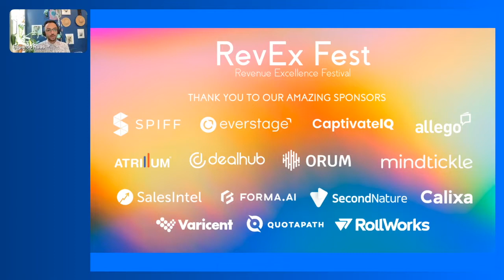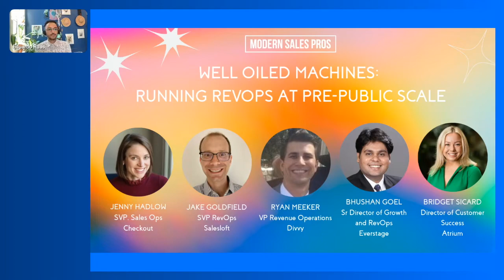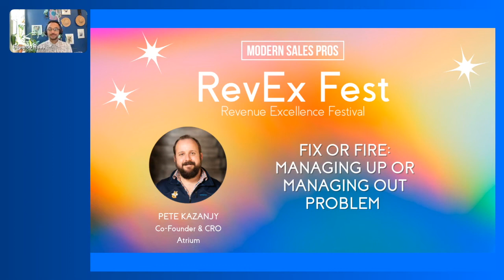RevEx Fest - Well Oiled Machines: Running RevOps at Pre-Public Scale